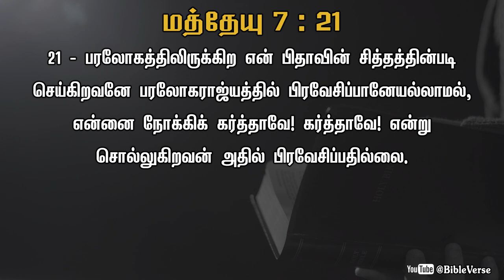Daily Bible Verse | தினசரி பைபிள் வசனம் | Today Bible Verse in Tamil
21 - பரலோகத்திலிருக்கிற என் பிதாவின் சித்தத்தின்படி செய்கிறவனே பரலோகராஜ்யத்தில் பிரவேசிப்பானேயல்லாமல், என்னை நோக்கிக் கர்த்தாவே! கர்த்தாவே! என்று சொல்லுகிறவன் அதில் பிரவேசிப்பதில்லை.